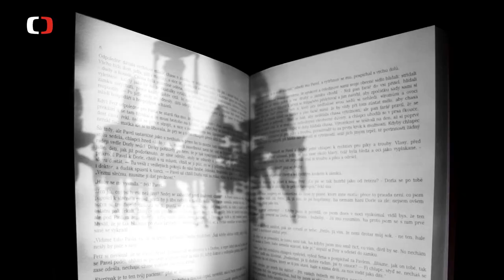Shel Silverstein: Jen jestli si nevymejšlí, překlad Lukáš Novák, Stanislav Rubáš a Zuzana Šťastná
Nominace na Literu za překladovou knihu – Magnesia Litera 2015